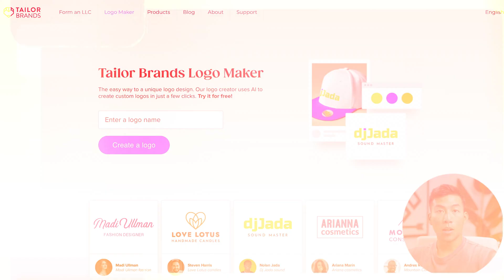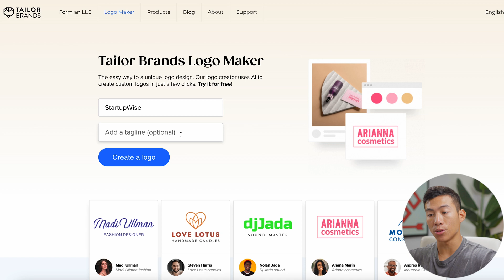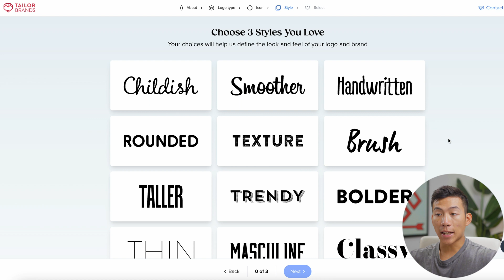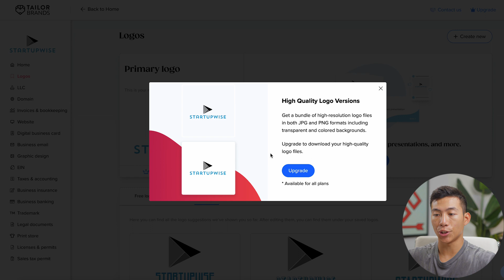How to Create a Logo For Your Website Using AI (Step-By-Step)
In this video, I'll show you how to create a professional logo for your website quickly and easily using Tailor Brands, an AI tool that generates logos for you within minutes. This method is incredibly user-friendly and fast—all you have to do is enter your website details and preferred style, and the AI will provide you with a variety of logos to choose from.

Our favorite business must-haves:
💳 Best business credit cards:

Be sure to watch the entire video, because I'll walk you through all the prior research you should do beforehand, and also how you can easily create a logo for your business or brand using Tailor Brand. Before creating a logo, I highly recommend considering your brand's unique identity and target audience to make sure that the chosen logo accurately represents your website and resonates with your viewers.

If you found this video helpful, check out more tutorials from our channel:

Timeline:
0:00 - Intro
0:52 - Tailor Brands Walkthrough
1:12 - Step #1
1:23 - Step #2
1:55 - Step #3
3:10 - Pricing Plans
4:02 - Outro

In addition, we are not a financial advisor. StartupWise does not provide tax, legal, or accounting advice. Please do your due diligence before making any financial decisions.